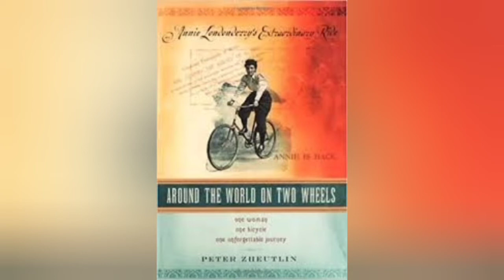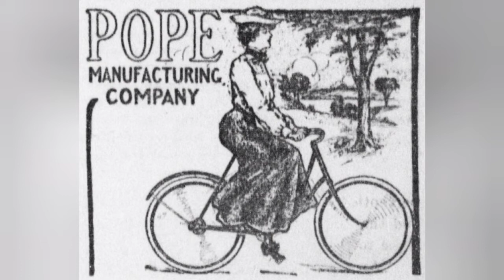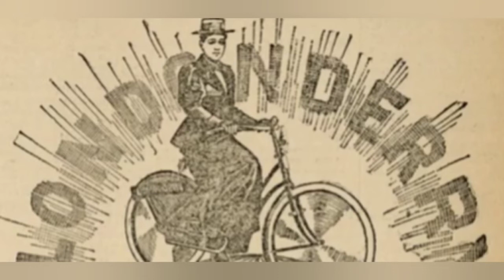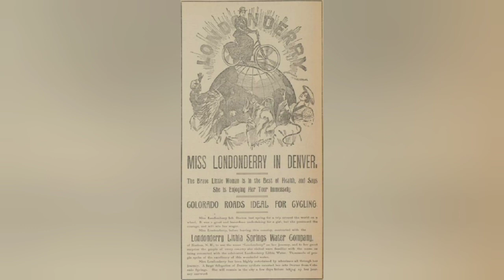Annie Londonderry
Abriendo y descubriendo caminos. En contra de todo y de todos, la intrépida Annie le dio la vuelta al mundo en su bicicleta en menos de 15 meses. Increíble hazaña para una mujer en esa época.